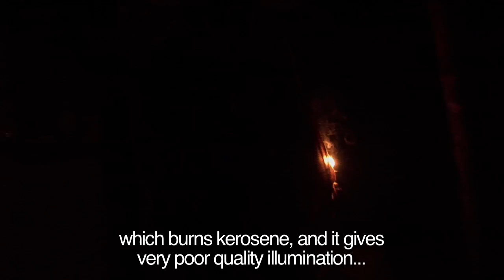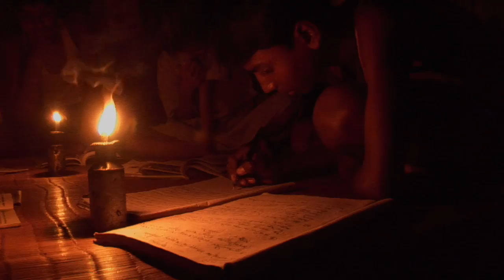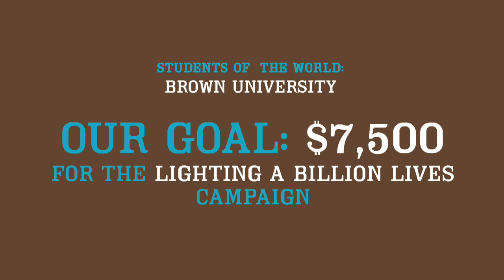TERI's Lighting A Billion Lives, India: Brown University 2008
Students of the World works with TERI's Lighting a Billion Lives project.